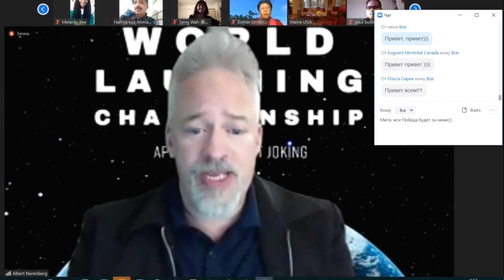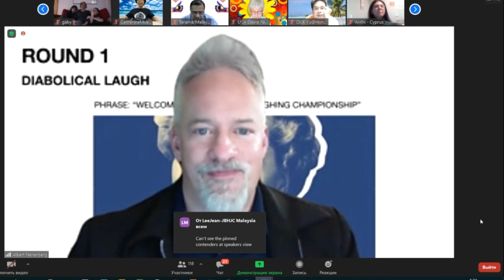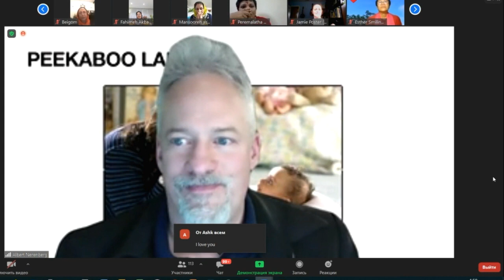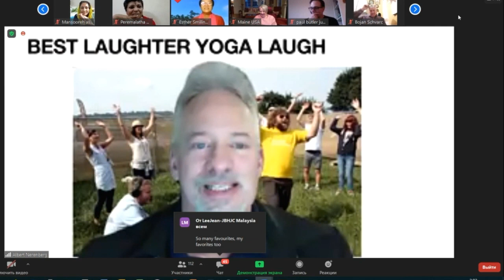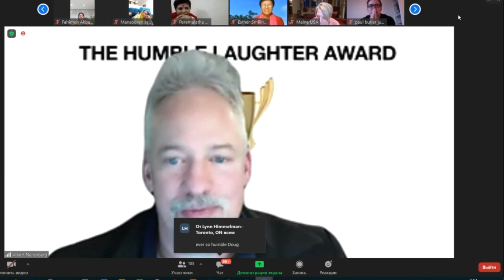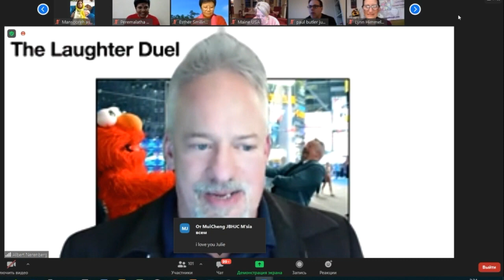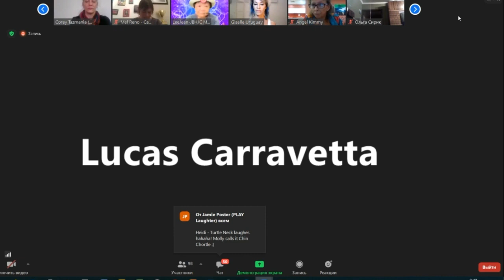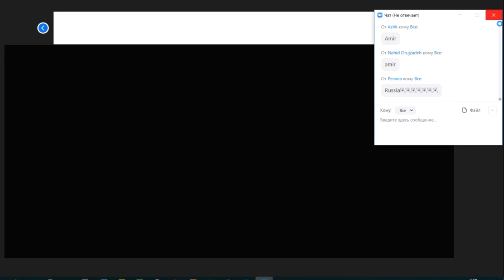1-й Чемпионат Мира по Смеху.🤣😆😃 Победил Митя Ефимов, Russia 1.04.21